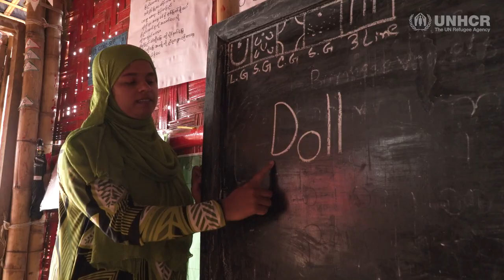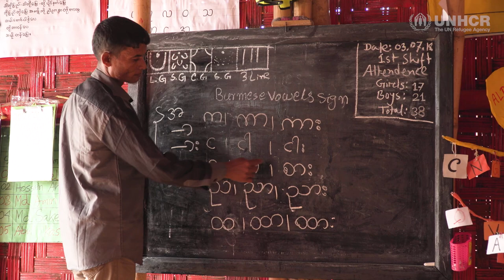A first classroom for Rohingya refugee children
For thousands of Rohingya children, life as a refugee is giving them a first chance to go to school, after discrimination and persecution in Myanmar kept them out of the classroom. Learning centres in refugee settlements in Bangladesh offer basic lessons and a safe space for the eager new students but fall short of a structured education to lead them to higher learning and beyond.